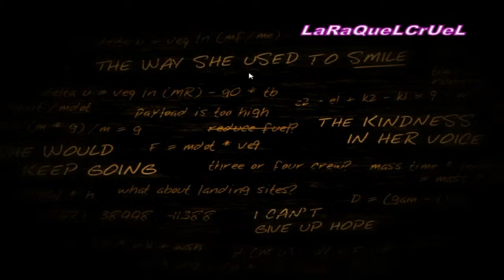lifeless planet 1 parte español